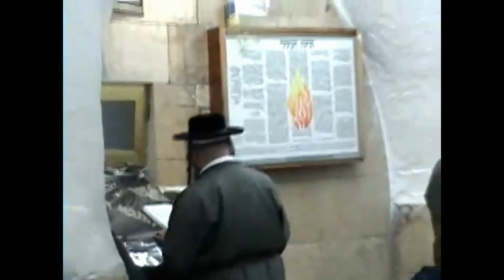Cukur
Cukur Kepala memotong mencukur bercukur penipuan rambut gaya rambut gunting rambut model rambut kepala pencukur mengetuai mencukur